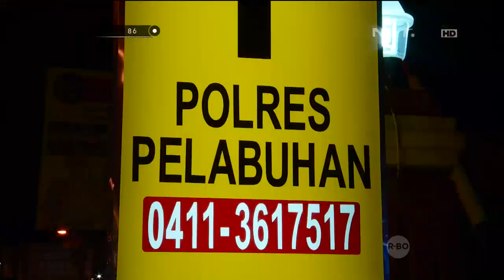IPDA Hamka Ahmad - Terjaringnya Puluhan PSK dalam Operasi Pekat Jaya di Makasar - 86